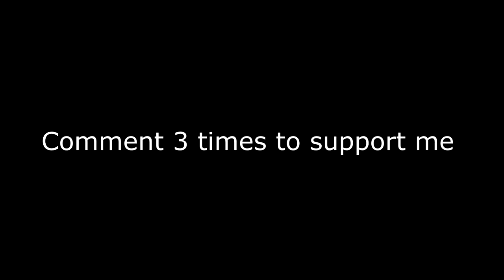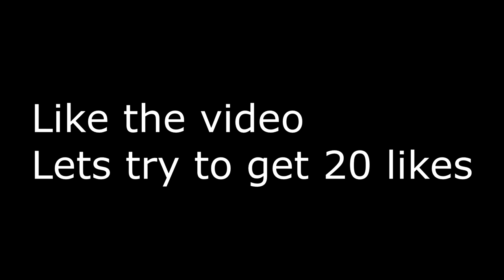This Video Will Blow Up✨